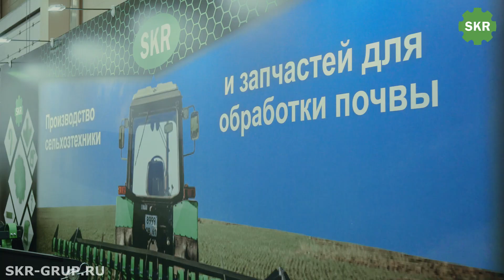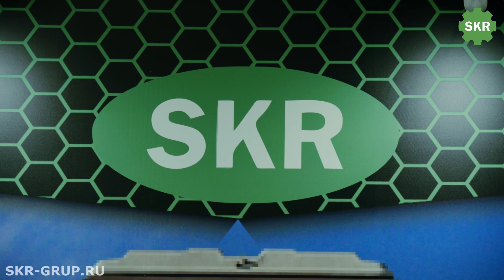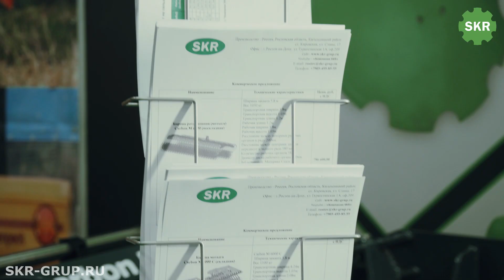Обзор новинок сельхозтехники и запчастей «SKR» на выставке «Интерагромаш-2022»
Сегодня мы на выставке «Интерагромаш-2022», где представляем бороны ротационные мотыги, дисковые бороны, а также запчасти для сельскохозяйственной техники. Официальный сайт «SKR»

На выставке «Интерагромаш-2022» мы представляем нашу ротационную борону мотыгу Carbon M6000C - это складная борона, которая агрегатируется с тракторами МТЗ-80, МТЗ-82. Уникальность бороны мотыги производства «SKR» заключается в том, что она является необслуживаемым орудием и агрегатировать ее с трактором и заниматься обработкой почвы можно весь сезон, а в конце сезона просто ее отцепить.

Компания «SKR» вошла в новый год с новыми технологиями. Теперь на дисковых боронах у нас рабочая дисковая стойка идет с проворотом, без использования кронштейна. Рабочий узел состоит из пружинной стойки, рабочего органа – диска, и подшипникового узла. Как вы видите, у меня заходит сюда кулак. Это говорит о том, что здесь громадная пропускная способность: не будет задерживаться сырая земля, не будут задерживаться пожнивные остатки в большом количестве. Кроме того, обратите внимание на разницу между задним рядом и передним – довольно большая ширина прохода. Это позволить дисковой бороне работать в более сырых и влажных условиях.

Какие преимущества у дисковой стойки 90х14?

Она является отбойником, то есть, когда факел выходит с переднего ряда из-под диска он ударяется о стойку – она его придерживает, ограничивает, – падает, и потом вторым рядом его перемалывает, перерубает. Наши сельхозагрегаты априори идут с дисками с твердосплавной наплавкой «гранит», которая в разы повышает ресурсную стойкость к стиранию.

Также применяются упоры с пластинами скольжения. Когда крыло будет изгибаться, оно будет пытаться уйти в сторону в связи с сопротивлением почвы, будет упираться в пластины скольжения. Пластина скольжения не даст возможности вырвать крыло, либо погнуть его. Вы можете работать в плавающем режиме, т.е. при помощи этих пальцев крыло будет полностью копировать почву. Во втором режиме, опять таки, при помощи пальцев, когда ставим их на место, то блокируется крыло и вся дисковая борона работает одним целым.

Что касается производства самих пальцев, мы производим их только из высококачественного материала 40Х, который проходит термообработку и имеет твердость 45 единиц. Пластиковые уплотнения применяются для уменьшения трения деталей, а именно, поводков для катков между регулировочными пластинами заглубления.

Наши инженеры специально разработали и внедрили гидрораспределительную коробку, она является коробкой распределения от центральной гидросистемы трактора на гидроцилиндры тележки. Также она установлена и направлена на работу крыльев.

На своих катках мы используем дополнительную защиту для подшипникового узла с обратным конусом. В силу особенности нашей стойки она является эксклюзивом на таких сельхозагрегатах как дисковые бороны и лущильники, со своими громадными преимуществами.